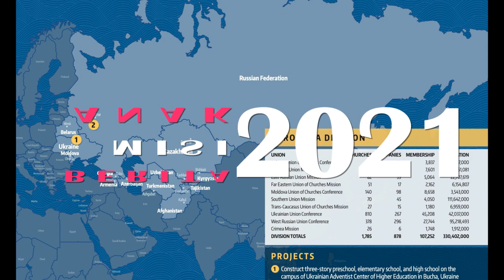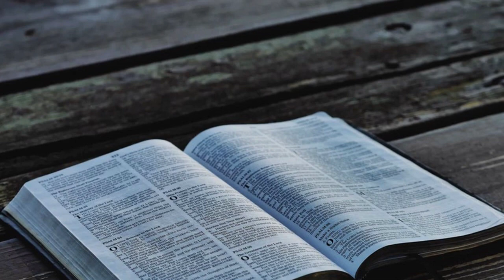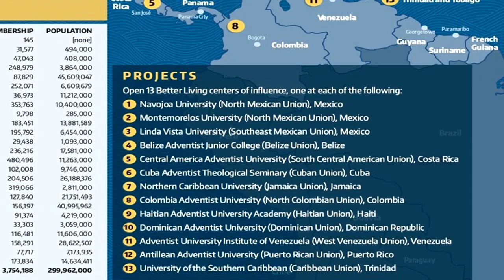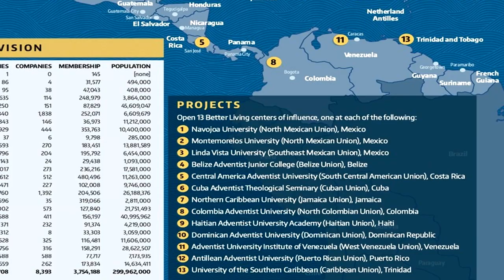Berita Misi Anak-anak Triwulan II- 2021 , Sabat 3- Memuridkan Dokter Gigi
BERITA MISI ANAK-ANAK

Judul : Apakah Anda Mengerti?